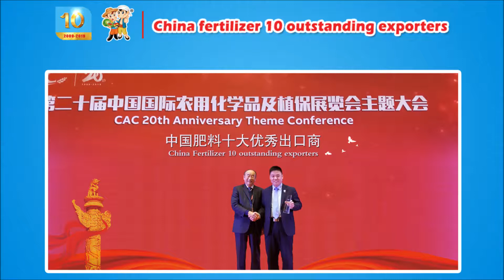Cocoly fertilizer brought the good harvest to potato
Potato got good result from cocoly granular water soluble fertilizer